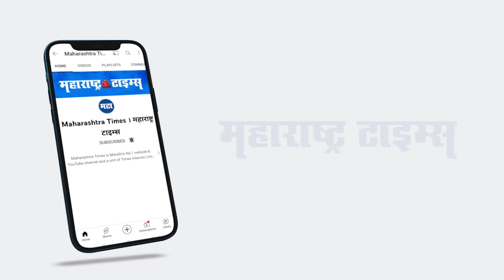बंडखोर आमदारांना घाम फोडणारी आणखी एक सभा आणि त्यात Sushma Andhare यांना थेट Pawar कुटुंबातूनच साथ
ज्या औरंगाबाद जिल्ह्यातल्या पाच आमदारांनी ठाकरेंची साथ सोडली, तिथे पुन्हा एकदा पक्षाची पुनर्बांधणी करण्याची सुरुवात झालीय.. ही सुरुवातही होतेय ती पालकमंत्री असलेल्या संदिपान भुमरेंच्या मतदारसंघातूनच.. शिवसेनेत बंड झाल्यानंतर औरंगाबादेतील बंडखोरांच्या मतदारसंघात युवासेनाप्रमुख आदित्य ठाकरे यांनी सभा घेत डॅमेज कंट्रोल करण्याचा प्रयत्न केला. औरंगाबादेतील आदित्य ठाकरे यांच्या सभा चांगल्याच गाजल्या. त्यामुळे ठाकरे गटानं आता आपली पक्कड या भागात मजबूत करायचं ठरवलंय. औरंगाबादच्या बालेकिल्ल्यात आता ठाकरेंची मुलूख मैदानी तोफ धडाडणार आहे. शिंदे गटातील आमदारांना घेरण्याची रणनिती आता ठाकरे गटानं आखलीये. आणि यात निशाण्यावर आहेत पैठणचे आमदार संदिपान भुमरे... भुमरेंना मतदारसंघातच घेरण्याची कशी तयारी केली जातेय तेच या व्हिडिओत पाहू...